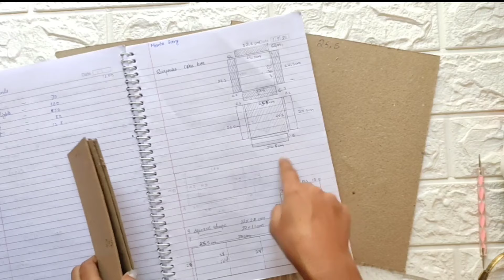How to make Surprise Cake Box|Cake Box by Creativepiu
01:26 Materials

01:30 Tacky Tape

01:32 Tissue Tape

02:01 Chipboard

Wooden clips

02:06 Measurements

10:52 Antique lock for box

surprise cake box,
surprise cake box tutorial,
surprise box for birthday,
how to make surprise cake box,
cake box,

surprise box